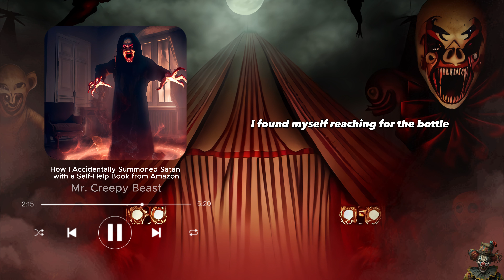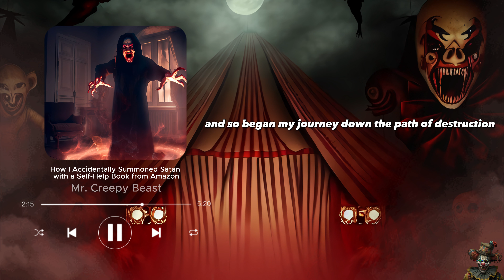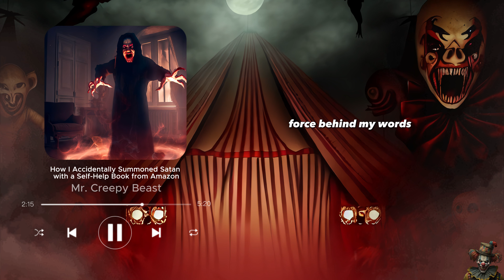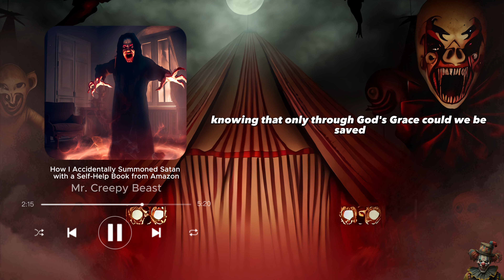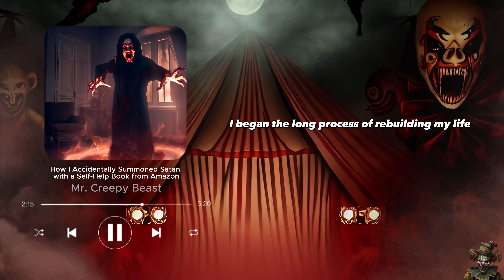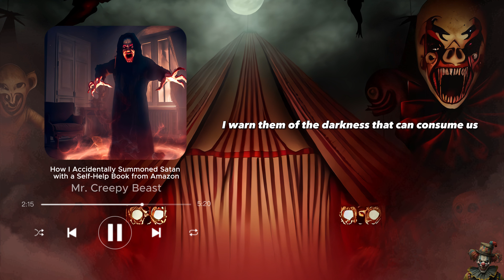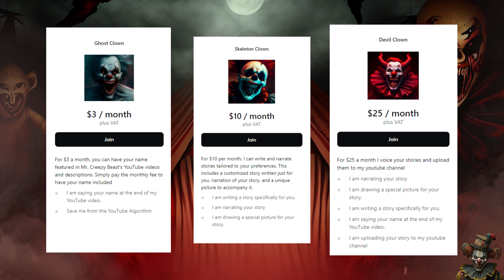How I Accidentally Summoned Satan with a Self-Help Book from Amazon! - Creepypasta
This is the most horrifying story of my life, and I’m sharing it with you so you don’t make the same mistake I did. I was an alcoholic who had lost everything, and I was desperate for a way out. That’s when I found a book on Amazon that claimed to teach me how to harness hellfire for personal growth. It sounded too good to be true, but I was willing to try anything. What I didn’t know was that the book was actually a portal to the underworld, and by reading it, I invited the devil into my home. He promised me everything I ever wanted, but in exchange, he took over my daughter’s soul and tried to make me kill my family. Watch this video to see how I managed to escape from his clutches and find redemption through God’s mercy. This is not a joke, this is a true story of how I survived the worst nightmare of my life.